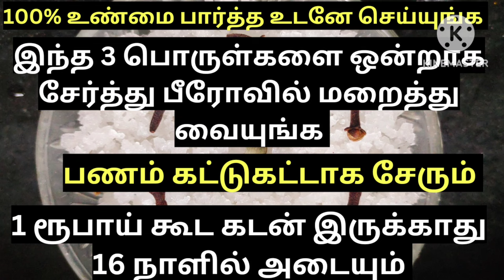இந்த 3 பொருள்களை ஒன்றாக சேர்த்து பீரோவில் யாருக்கும் தெரியாமல் மறைத்து வையுங்க பணம் நகை சேரும்